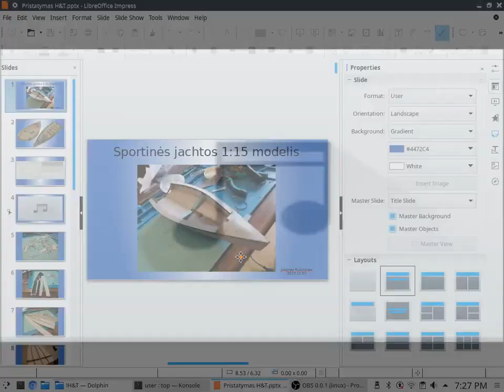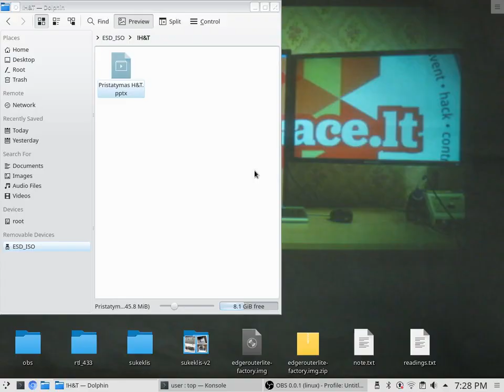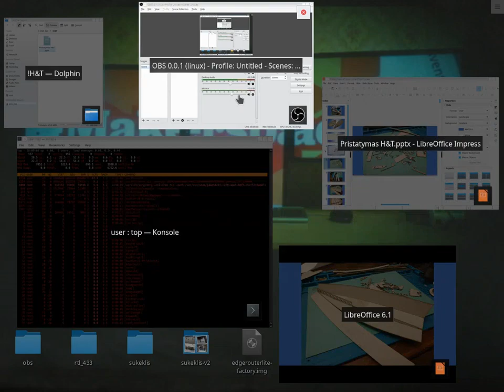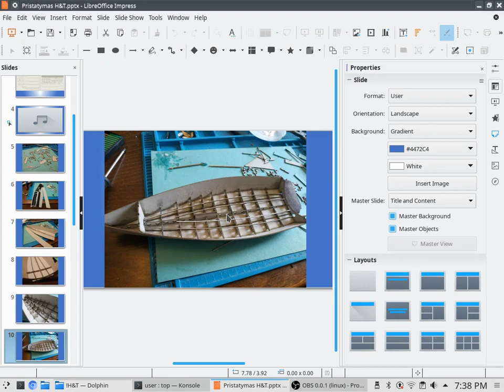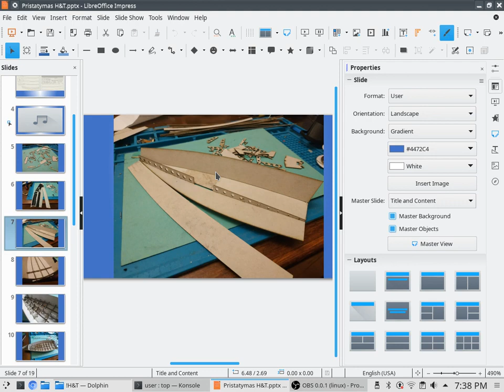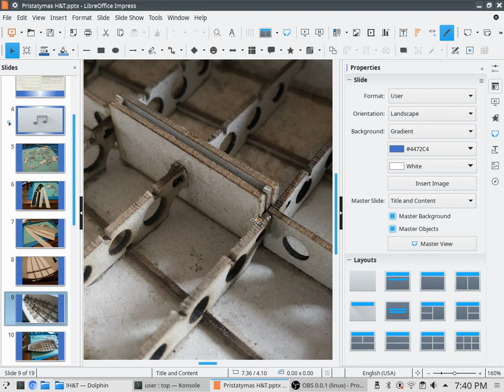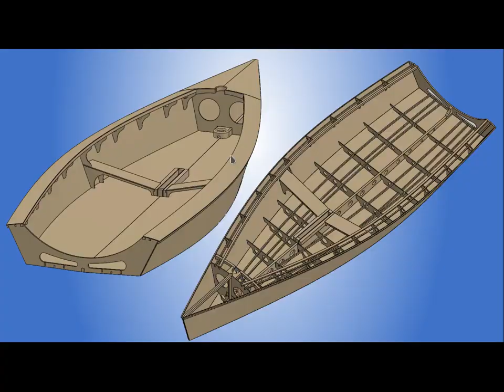Hack and Tell #26.4 yacht model @ Kaunas Makerspace